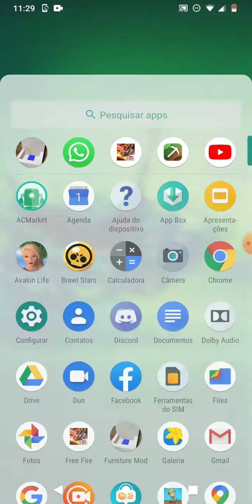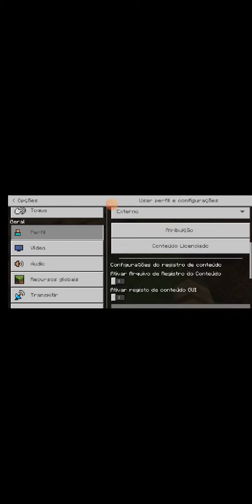Minecraf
Bora bora